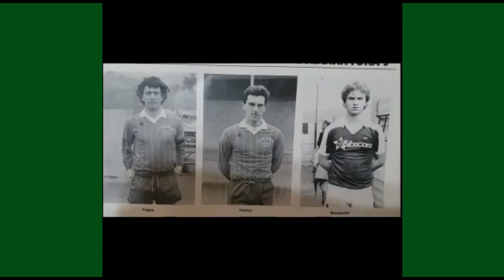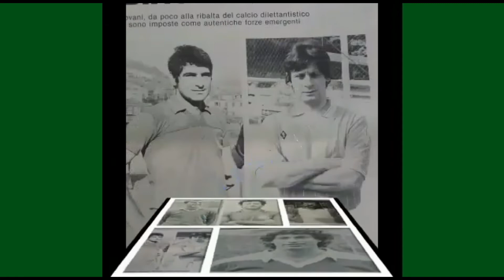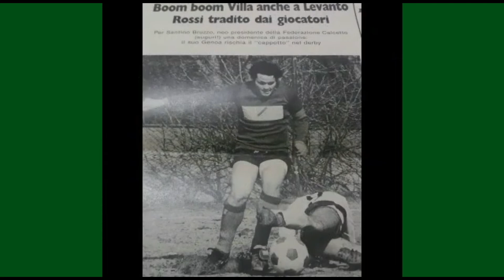VIDEO 8, 11 aprile 2022, L'INNO UFFICIALE DEL GRUPPO, BELLISSIMO.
Presentazione del libro "Calcio e Passione" e della  Cucina Popolare Genovese.